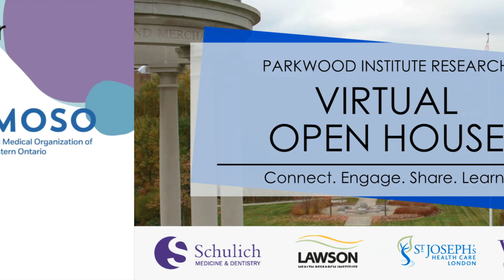PIR021 MINDS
A presentation about MINDS of London Middlesex led by Dr. Arlene MacDougall. Presented on Thursday, November 25th as part of the Parkwood Institute Research Open House.